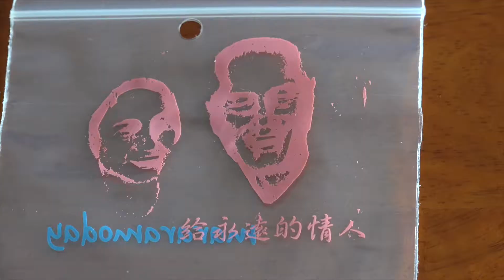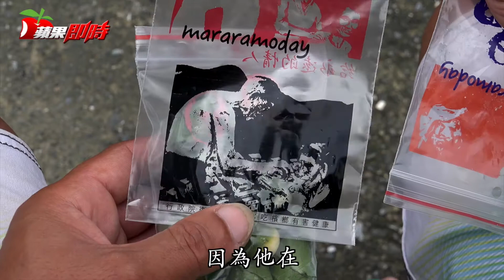20161110 【洋蔥片】部落檳榔袋藏愛 哭墓生死戀美如畫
採訪、攝影、剪接：蕭榕、陳卓邦